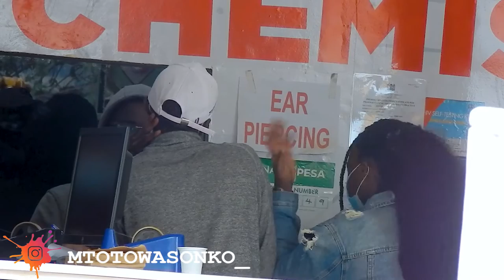ABORTION PRANK ON A DOCTOR 🏥💊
Abortion prank on the doctor